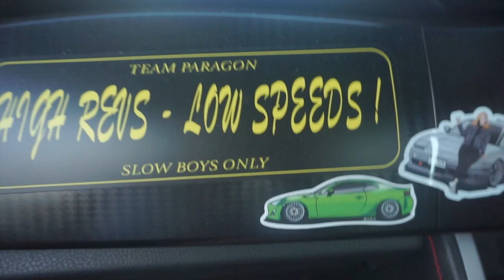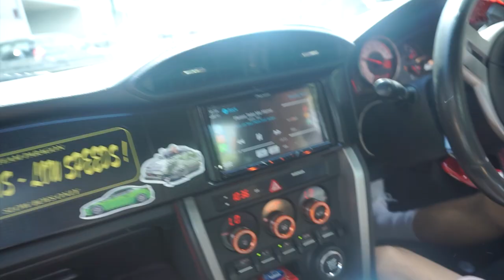My first FPV Drifting experience + MASSIVE car meet!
Hope you guys enjoyed this action packed episode, I've had a super fun weekend learning to film drifting with the DJI FPV drone.